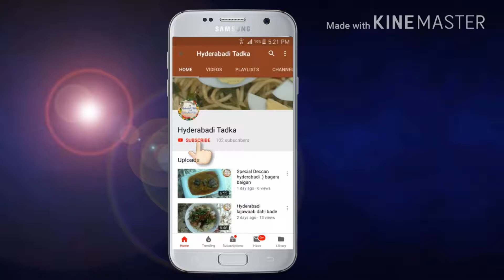Easy boti recipe chatpati delicious boti recipe |Hyederabadi Tadka